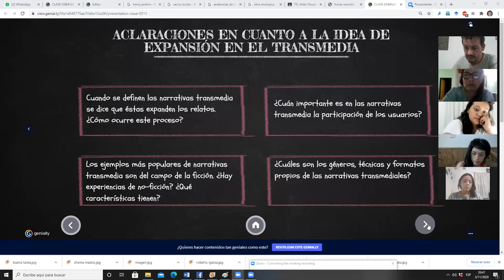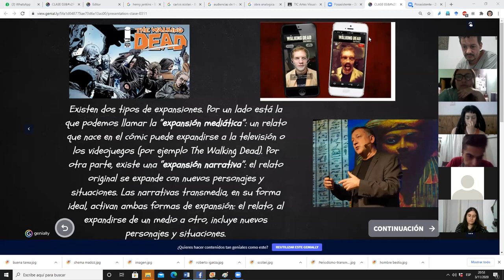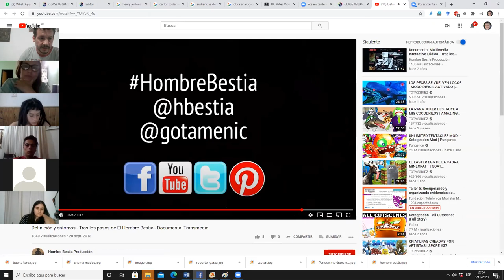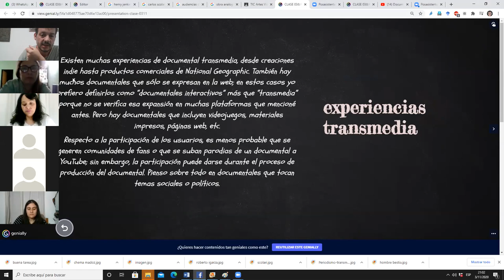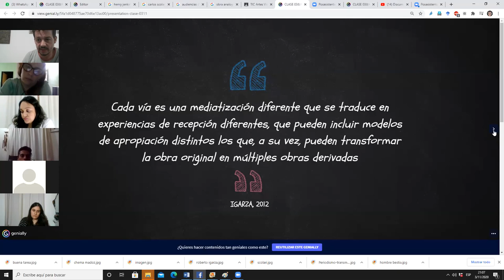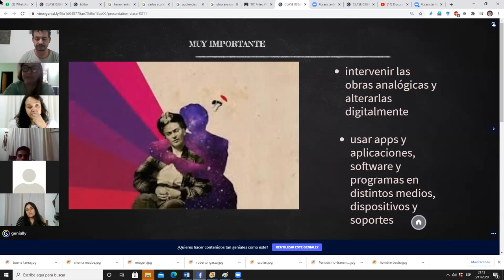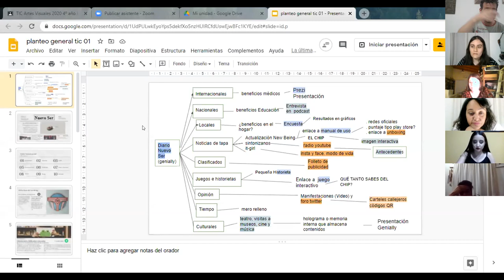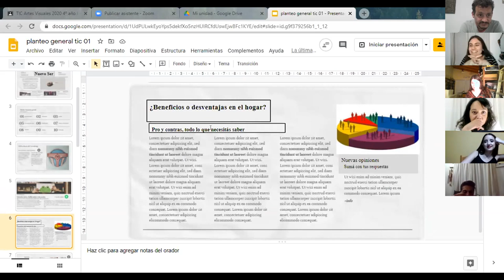TRANSMEDIA CLASE 2 3 11 20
Técnicas y formatos para propuesta